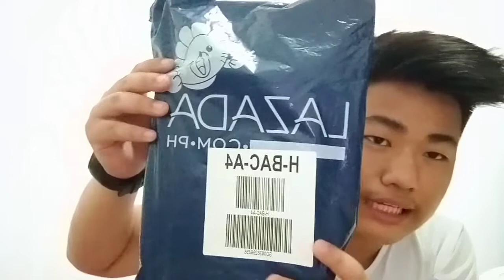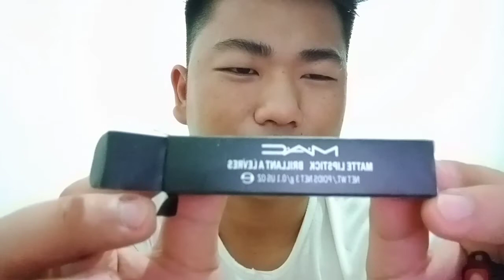MYSTERY BOX CHALLENGE! (MYSTERY BOX FROM LAZADA) SCAM NGA BA O HINDI?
Hi guys whazzup welcome sa panibagong vlog na nmn. So in this vlog nagunbox ako ng mysterybox from lazada worth 299 so alamin natin guys kung scam nga ba o hindi ang mga mystery box na ito. Sama sama nating alamin ang laman ng nasa loob ng misteryosong kahon